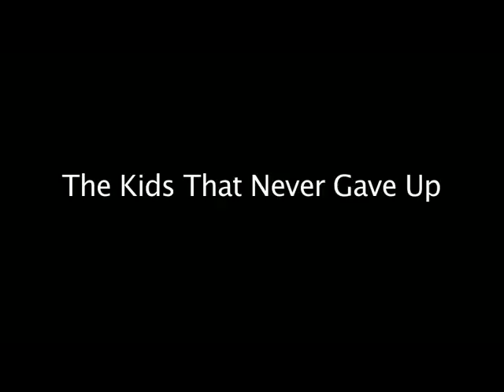The Kids That Never Gave Up OFFICIAL TRAILER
Teaser/trailer for the new music video by Chase This City for their song "The Kids That Never Gave Up". From the 2011 release All That's on Your Mind. To be released November/December 2011. More info can be found on the pages listed at the end of the video.

-CTC